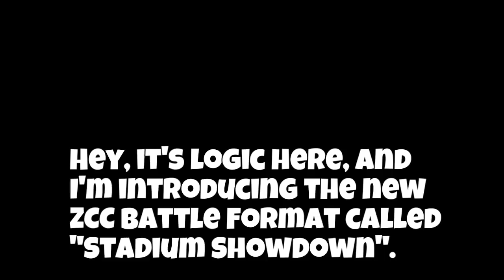Zombs Royale - STADIUM SHOWDOWN | EP 1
THE NEW ZCC BATTLE FORMAT!?!

With the start to an amazing series, Log1c faces Chumsalmon in a best of 3 showdown at the locations Celestial Clouds, Lucky Lake, and Bomber Base!

As this is our first episode in the series, we are VERY open to suggestions on what YOU would like to see changed / implemented!